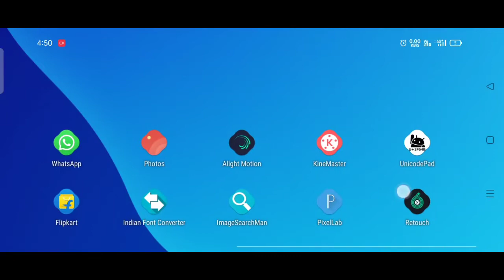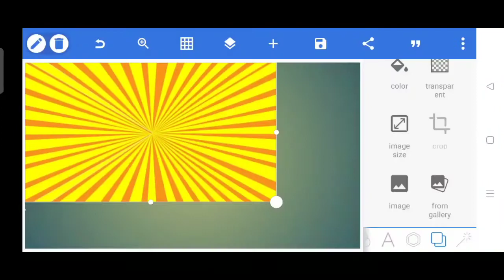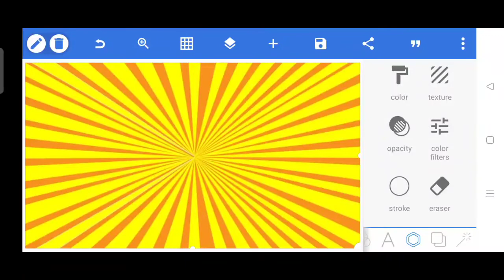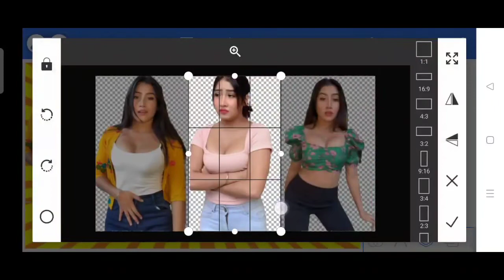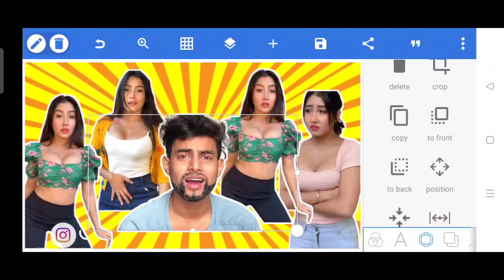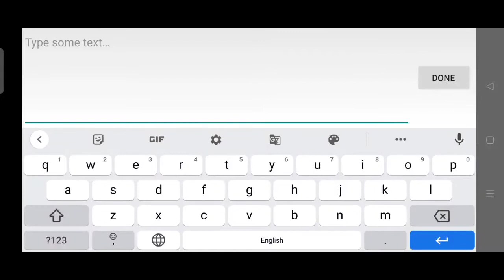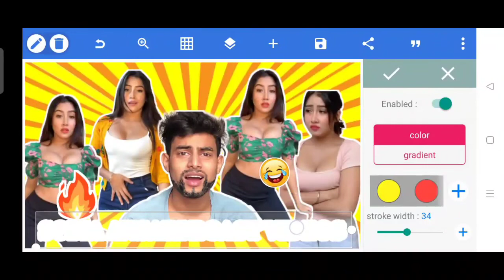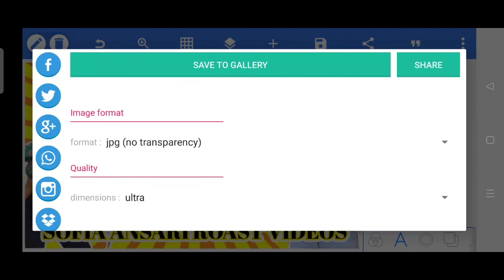How to make Roast YouTube video Thumbnail | Thumbnail Kaise banaye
Namaskar Dosto Hamare Youtube Channel Mein Aap Sabhi Ka Swagat Hai Aaj Ke Is Video mein mai bataunga ki Guru Nanak jayanti ka poster kaise banana hai To Is Video Ko Pura Dekhiye Aur Video Achha Lage To Like Kijiye Channel Par Pahli Bar Aaye Ho To Please Channel Ko Jarur Subscribe Kar Lijiye.

▶DOWNLOAD▶

YouTube Search -
roast video kaise banaye
roast video ka thumbnail kaise banaye
roast thumbnail kaise banaye